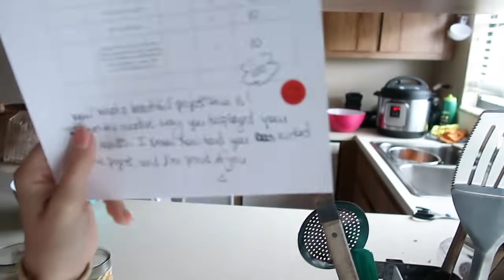WE HAVE A SURPRISE FOR YOU!!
So today I was able for the first time in a while to actually shower before I picked up the camera. I almost forgot our big announcement for the month!

MUSIC

*Mailing info*